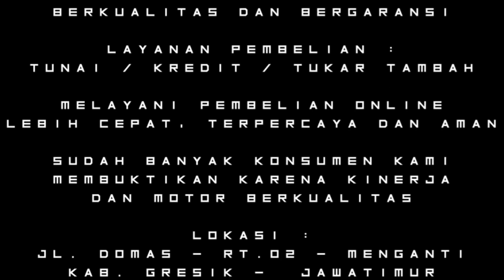NYIDAM NINJA SEJAK LAHIR ANEH TAPI NYATA ???? Sold Out Kawasaki Ninja 250 Go To kota PUDAK